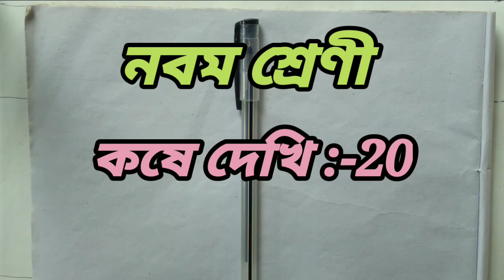Class 9 Math Chapter 20 Kose dekhi 20 in bengali / স্থানাঙ্ক জ্যামিতি / Q.No-8,9,10. / Part- 4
Hello I am Somnath Mandal. Wellcome to my channel. In this video I discussed about Co-ordinate Geometry : Area of Triangular Region of Class 9 mathematics. It the 20th chapter of class 9 mathematics.

Here you will get the all the subject matter of mathematics in bengali language. I hope this video will help you to understand the subject matter very easily.

Queries solved -
স্থানাঙ্ক জ্যামিতি - ক্ষেত্রফল ও ভরকেন্দ্র,
স্থানাঙ্ক জ্যামিতির সাহায্যে ক্ষেত্রফল,
ত্রিভুজের ভরকেন্দ্রের স্থানাঙ্ক,
ত্রিভুজ, চতুর্ভুজ,পঞ্চভুজ ও ষড়ভুজের ক্ষেত্রফল এবং ভরকেন্দ্রের স্থানাঙ্ক।
ত্রিভুজ, চতুর্ভুজ,পঞ্চভুজ ও ষড়ভুজের ক্ষেত্রফল,
ত্রিভুজ, চতুর্ভুজ, পঞ্চভুজ ও ষড়ভুজের ভরকেন্দ্রের স্থানাঙ্ক,
তিনটি বিন্দু সমরেখ হওয়ার শর্ত,
ভরকেন্দ্র,
সমবাহু ত্রিভুজের  ভরকেন্দ্র, লম্ববিন্দু ,
class 9 math kose dekhi 20 Part-3,
koase dekhi 19 class 9,
Class 9 maths chapter 20 ,
kose dekhi 20 class 9 maths Q.no-6(i,ii),7,
math class 9 kose dekhi 20 ,
class 9 kose dekhi 20 maths,
kose dekhi 20 ,
math solution class 9 kose dekhi 20 ,
kose dekhi 20 er anko,
wbbse class 9 maths chapter 20,
class ix chapter 20,
class 9 math solution in bengali,
wb class ix math,
wb class 9th math,
wb math easy,
study session maths bengali,
class ix math chapter 20,
স্থানাঙ্ক জ্যামিতি,
class 9 er maths,
9th maths chapter 20,
math for compitative exams,
exam maths,
online math classes,
free math class on mobile,
online maths on laptop,